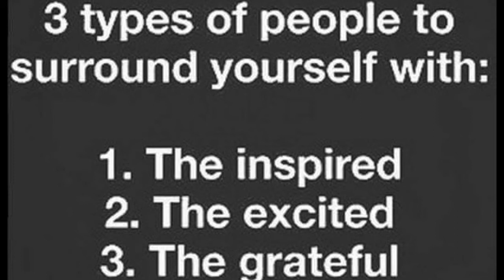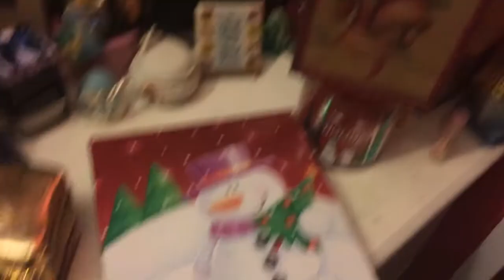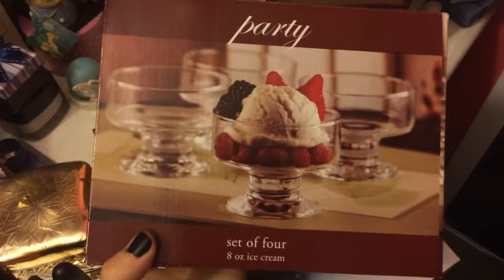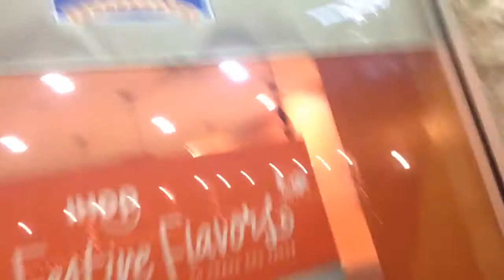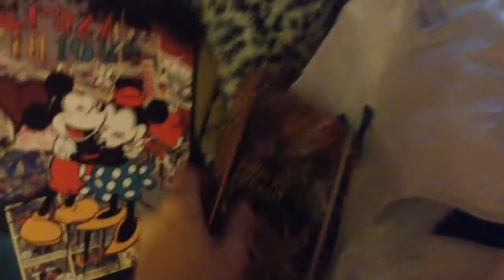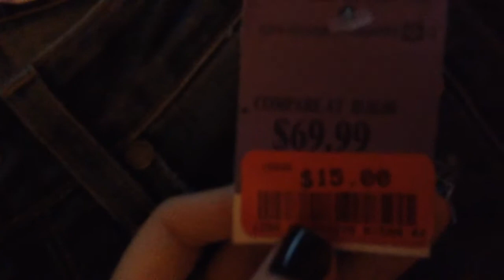VLOGMAS DAY 4: I'M A HORRIBLE VLOGGER... CHRISTMAS SHOPPING!-HD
I am a horrible vlogger... sorry!

xx Valslifestyle.